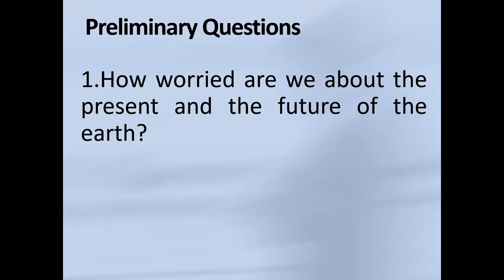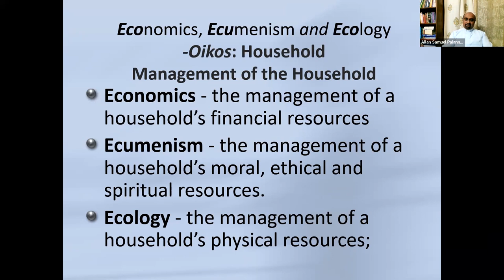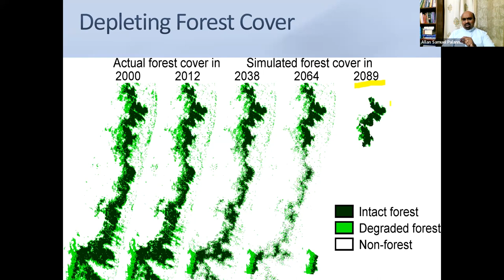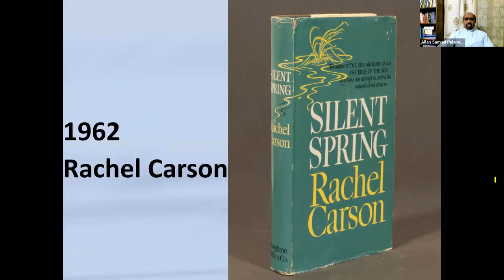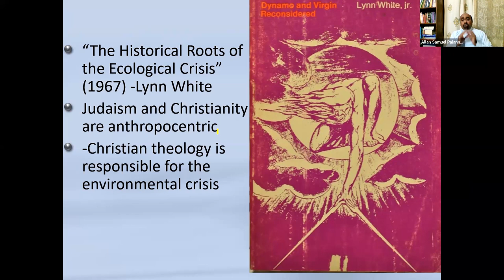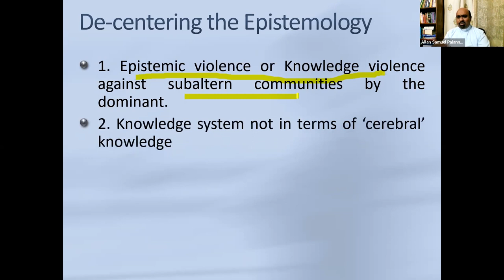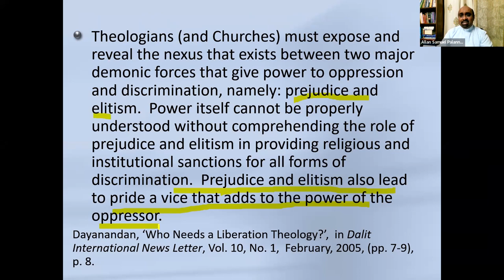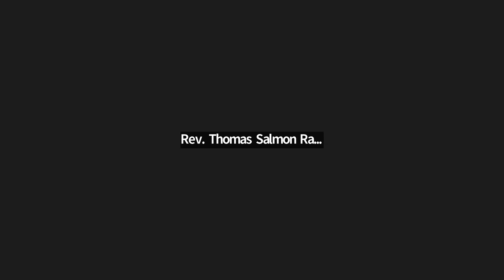Certificate Course in Eco theology Class 20 | 07-06-2022